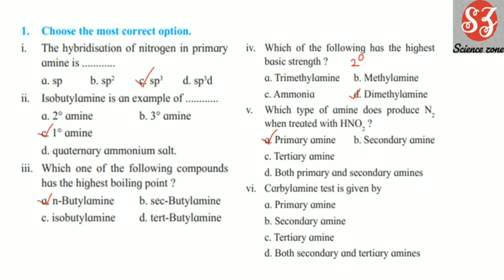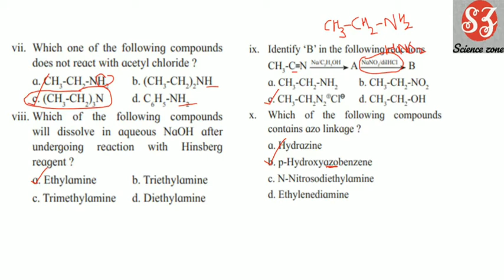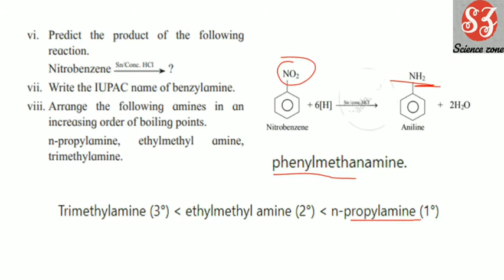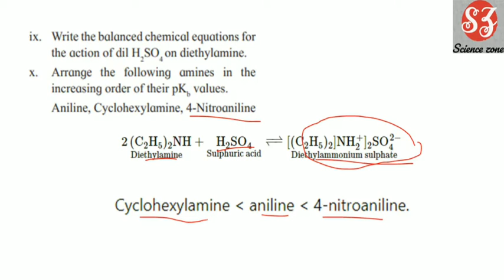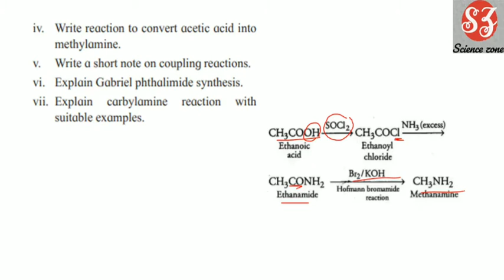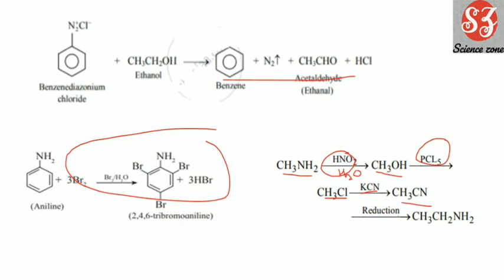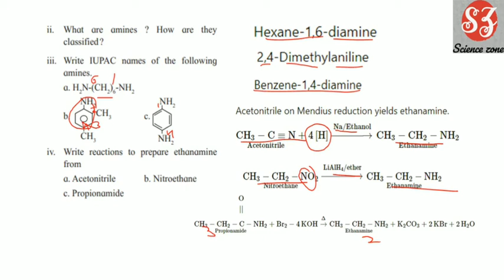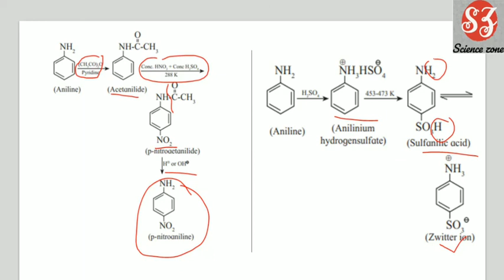AMINES/ NEW SYLLABUS / 12th Maharashtra board/ Part 5/ Exercise.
VIDEOS FOR COMPLETE EXPLANATION OF THIS CHAPTER IN HINDI :-